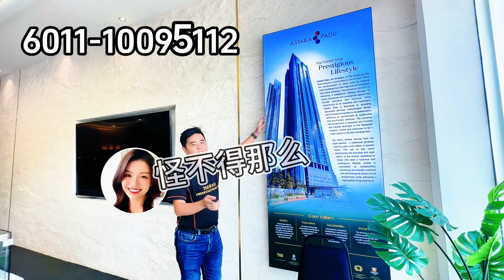【JB Property】 柔佛新山奥斯丁 Austin ALIVA 外国人不用50万 租金8%以上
奥斯丁热门区 Aliva
位于Sky Oasis和Cube 8 teen旁边（距离关卡20分钟）

适合做Holiday Home，退休人士，想要投资，不够budget购买landed,但又想要低密度和舒适的居住环境

1. 低密度不到500间单位
2.  外国人不用50万就可以购买
3. 投资回报率有8% 以上
4. 永久地契 Freehold
5.  顶级开发商：Astaka Padu

户型有：
 1+1房 1 厕 595sqft, 价格RM4xxK起
 2+1房 2 厕 857sqft, 价格RM5xxK起
 3+1房 2 厕 1,075sqft, 价格RM6xxK起

 包含所有律师费费用和印花税（买家需支付MOT）